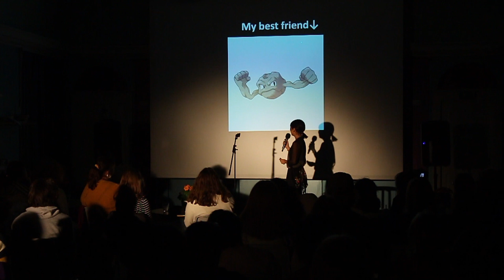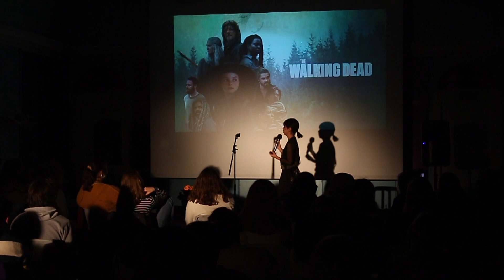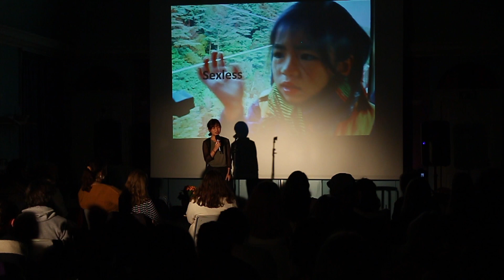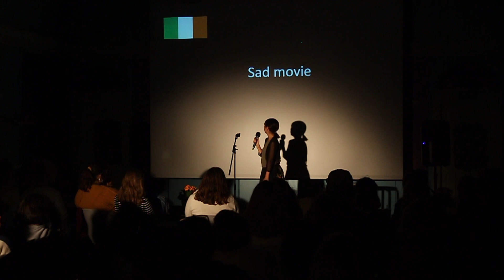Stand Up Comedy: Ep21 - Aoi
Stand Up show recorded at the end of Alternative Weeks of Autumn 2019. International People's College.
A 2 weeks course about "Stand Up Comedy" by Angelo Gonzalez.